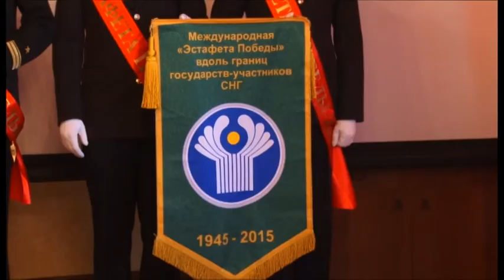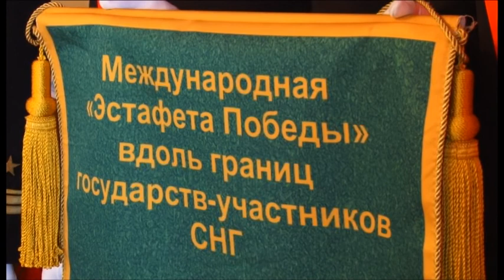Участники «Эстафеты Победы» завершают посещение Анапы